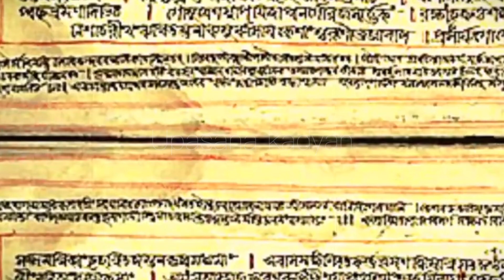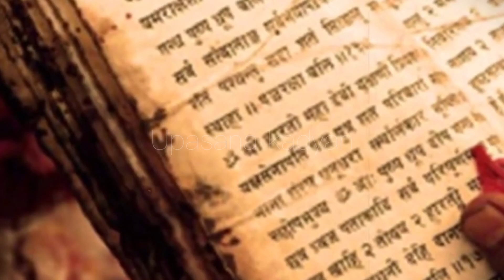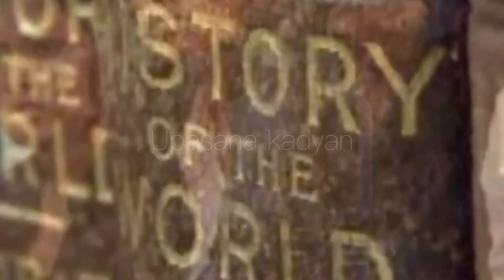भारत से टूटकर बने हैं ये 15 अलग देश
ये हैं वो 15 देश जो भारत का ही हिस्सा थे!

See you in the next different and interesting Vlogs.❤️

Upasana kadyan

New uploads on every MONDAY🌸